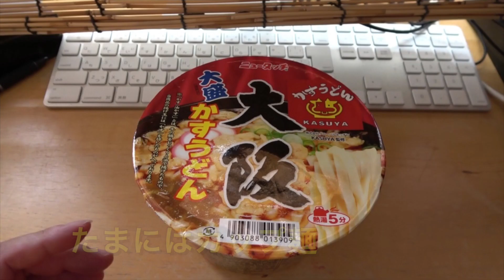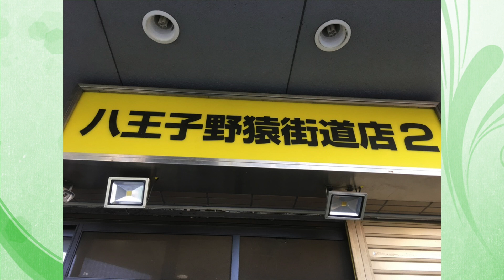テレビグルメ番組と動画予定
きになるテレビグルメ番組と今後の予定です